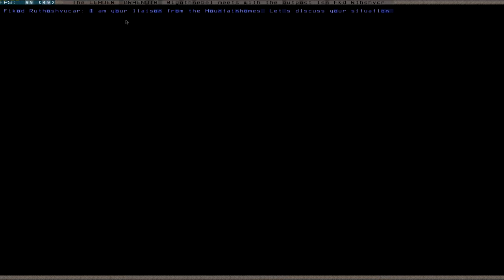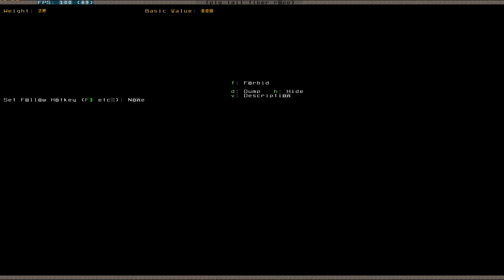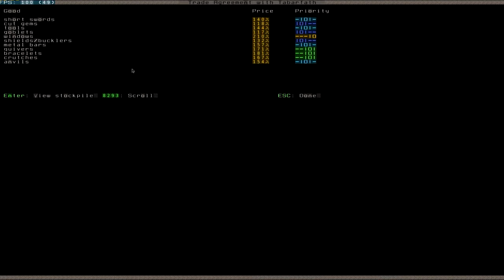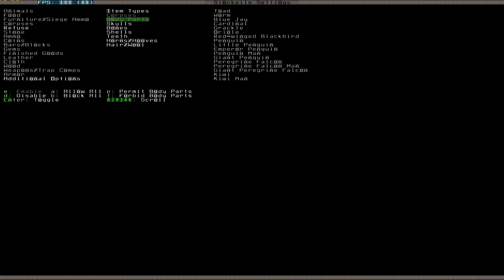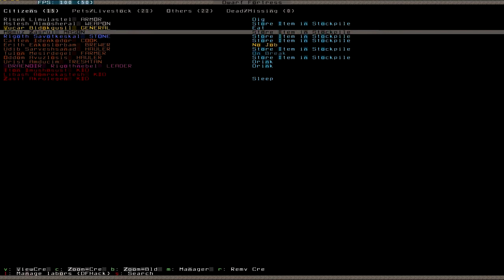Let's Play Dwarf Fortress S2 009 (Deutsch)